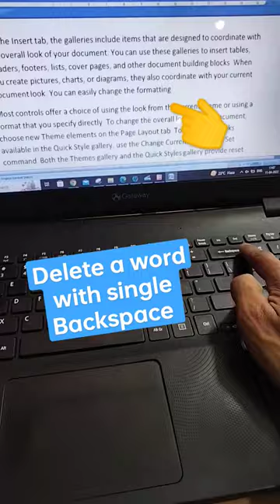Ctrl+ BACKSPACE for delete Word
Magic Key Ctrl+ BACKSPACE for delete Word